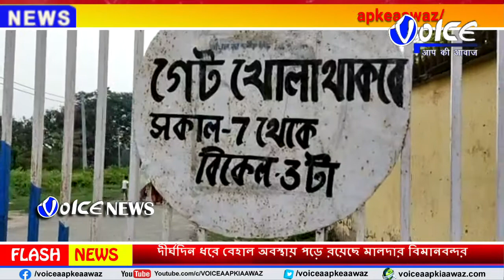Malda : দীর্ঘদিন ধরে বেহাল অবস্থায় পড়ে রয়েছে মালদার বিমানবন্দর, মানুষের প্রাতঃভ্রমণ এবং টিনএজারদে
Malda : দীর্ঘদিন ধরে বেহাল অবস্থায় পড়ে রয়েছে মালদার বিমানবন্দর, মানুষের প্রাতঃভ্রমণ এবং টিনএজারদের আড্ডাখানায় পরিণত হয়েছে